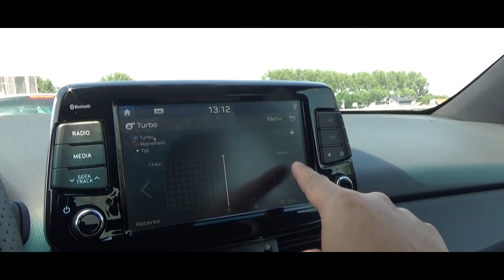Review: Hyundai i30 Fastback N: Péage- en haarspeldbochtknaller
Onlangs reed ik op uitnodiging van Hyundai Nederland naar het Franse Reims om daar aanwezig te zijn bij een wedstrijd van onze Nederlandse Leeuwinnen. In een niet zo maar lullig modelletje, maar in de heftige Hyundai i30 Fastback N. Hoe dat is verlopen?

Volg InstaAutoVlog 24/7 via